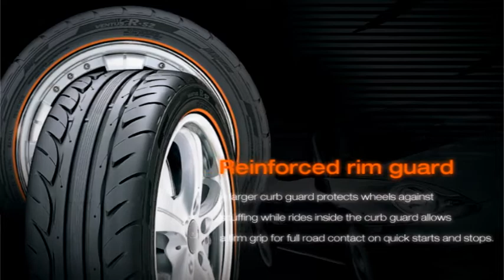Hankook tire VENTUS R-s2